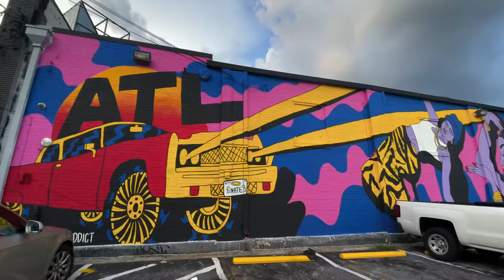On The Road with Dave Hudson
adventure with my son! Nothing better than a roadtrip with my boy! family is everything! On this trip we are on our way to SCAD. In this episode we make drive through the Smokies, take a dinner break in atlanta then stop for the night to get ready for more road time.